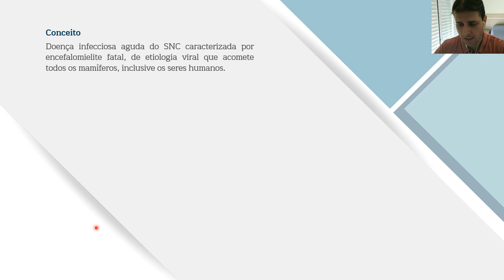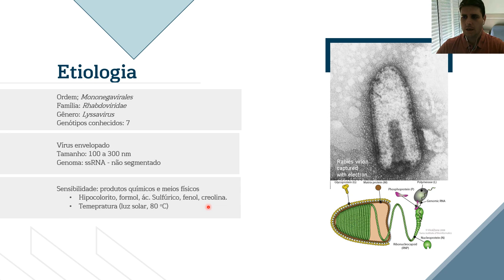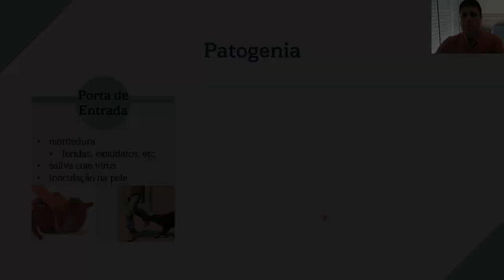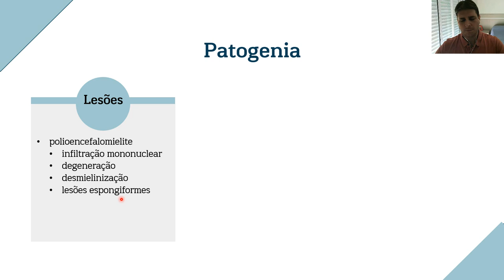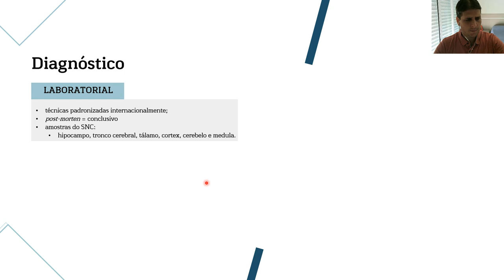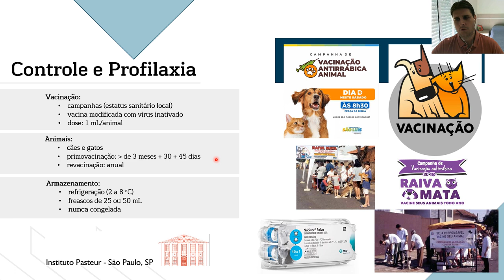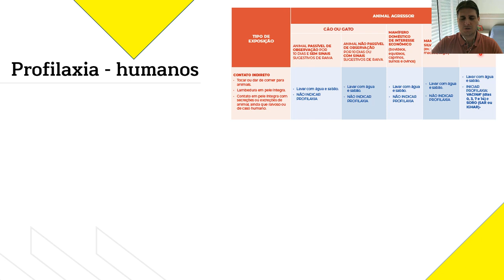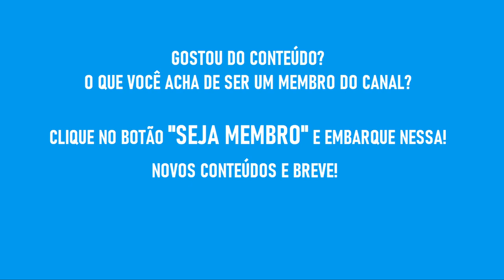Raiva em Cães e Gatos - AtualizaVet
Aula sobre essa importante e temida zoonose. A Raiva em Cães e Gatos une a saúde animal e a saúde pública em Saúde Única. Veja as principais características da doença: definição, etiologia, patogenia, diagnóstico, prevenção... Muita informação importante!

Ah, e tem MUITO mais na aula completa. Ainda não é membro e quer assistir à essa aula com mais de uma hora de conteúdo? É só clicar no link abaixo ou no botão "Seja Membro".